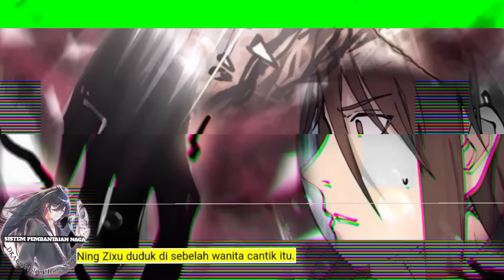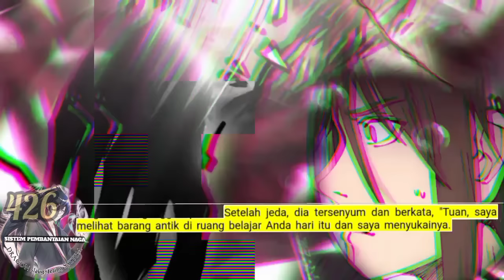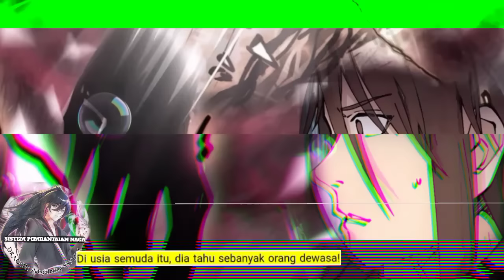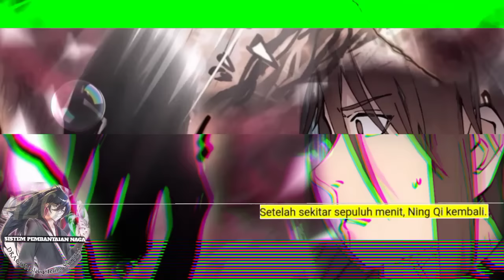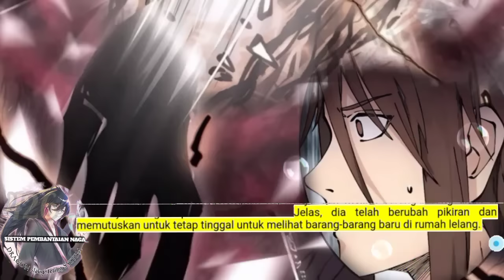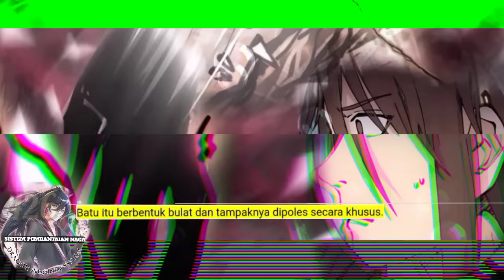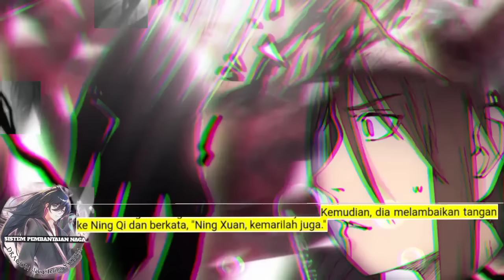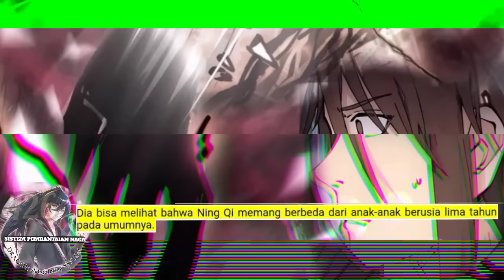Sistem P3mb4nt4i4n Naga season 426